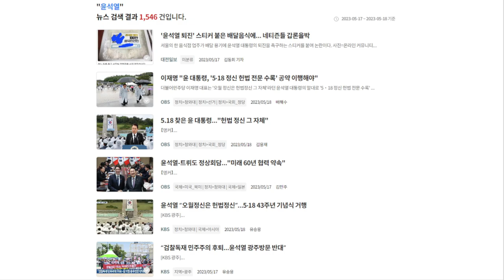데이터분석 김봉신 - 빅카인즈 윤석열 검색 결과 정확도순 '윤석열 퇴진 스티커' 배달음식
✅김건희 다큐 '퍼스트 레이디' 제작 리워드 펀딩 신청하기:
         5만원 (시사회 티켓 2매 + 포토 제작 에세이집)

 △ 월~금 오전 6시 : 류효상의 신통알
 △ 월~금 오전 8시 : 유용화의 뉴스코멘터리
 △ 월~금 오후 8시 : 이정헌의 허니라이브
 △ 월수금 오후 1시 : 박예슬의 톡터뷰
 △ 월 오후 4시 : 백은종 양희삼 안진걸의 세상속으로
 △ 화 오후 1시 : 백은종 깨어있는 박대희 기자의 가짜 뉴스 팩트 체크
 △ 화 오후 5시 : 백은종 정대택의 응징의 부활
 △ 수 오후 3시 : 김태형 백자의 ㅆㄷㄱ
 △ 목 오후 2시 : 김맹구와 선을 넘는 사람들
 △ 일 오후 9시 : 남태우의 민폐투어